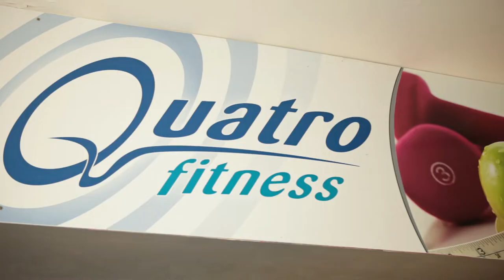Martin Dráb - Tréning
Tréning paží s Martinem Drábem